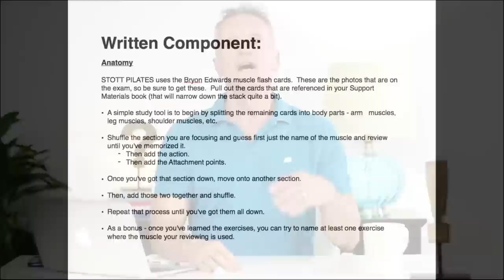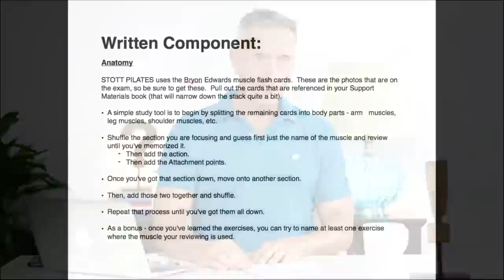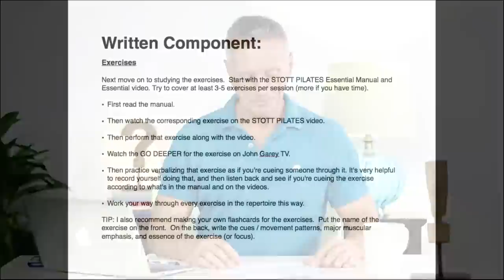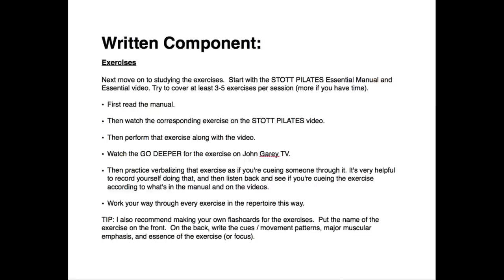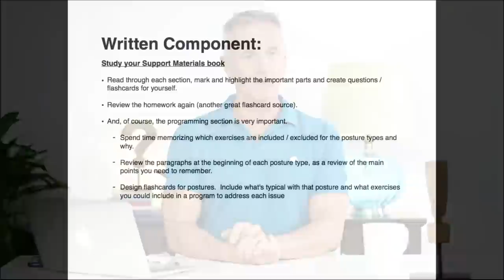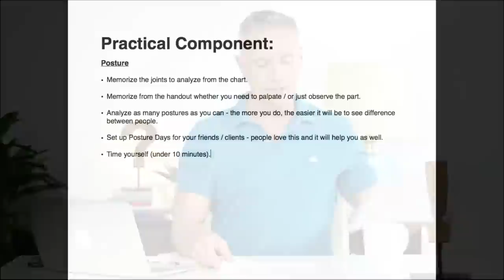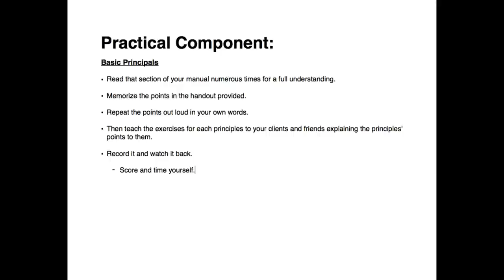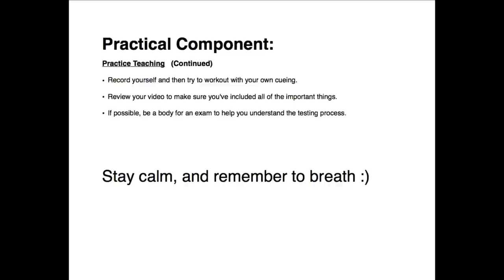Q&A with John - Episode 6: How To Pass Your Pilates Exam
In episode 6, we answer common questions from viewers, like "how do I prepare for my STOTT PILATES exam?"  We also hear from Melanie Byford-Young, our special populations correspondent about hip flexor issues and how to correct them.  So check it out.